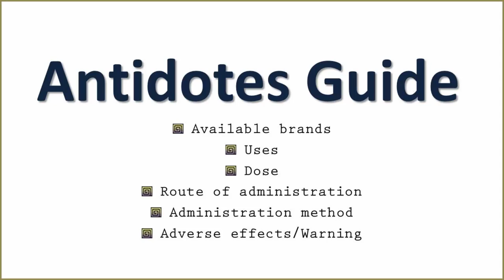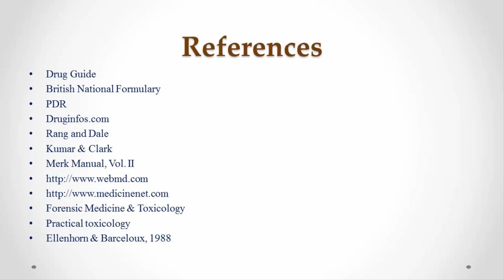Antidotes Administration method, Route, Available brands, Uses, Dose and Adverse effects/Warning ☠